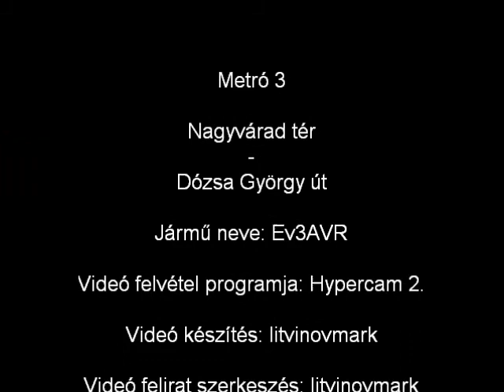Metró 3 - Nagyvárad tér - Dózsa György út (feliratos)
Nagyvárad tér - Dózsa György út állomások; Amikor kicsi voltam ilyen pályákon utaztam...:):D Ev3AVR